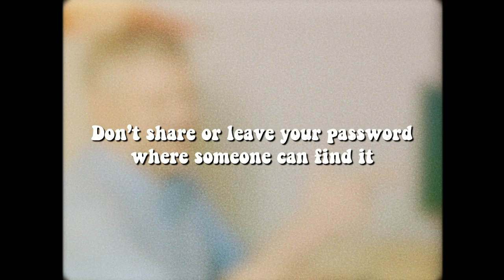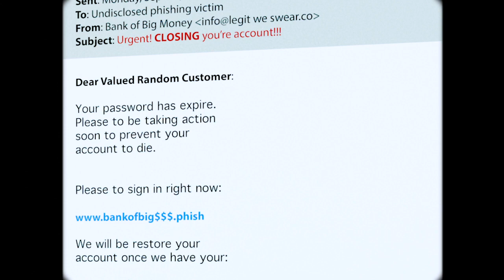Cybersecurity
Keeping our campus cyber-safe is everyone's responsibility — let's follow Michael Barr, SAIT's Chief Information Officer, as he learns how to be cyber-safe.

Is cybersecurity your passion? Are you interested in investigating online crimes and coming to the rescue when there's an info security threat? Then SAIT's Information Security Analyst certificate programs could be the perfect fit for you!